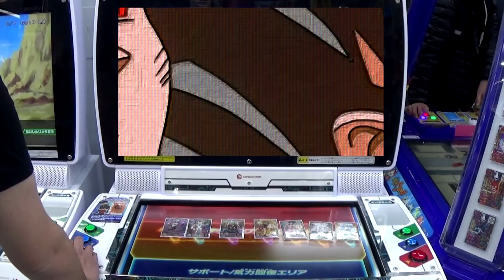How Super Saiyan 4 Blue Goku Can Exist | Dragon Ball Heroes Anime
This is how Super Saiyan 4 Blue Goku can Exist. Courtesy of the Dragon Ball Heroes Anime.